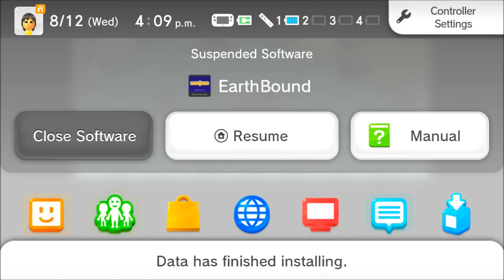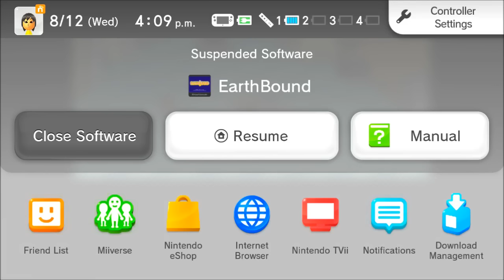Let's Play: Earthbound (BLIND) Part 19 "Snowman"